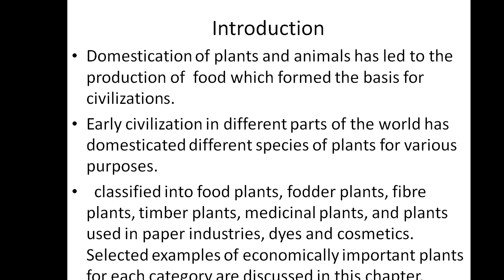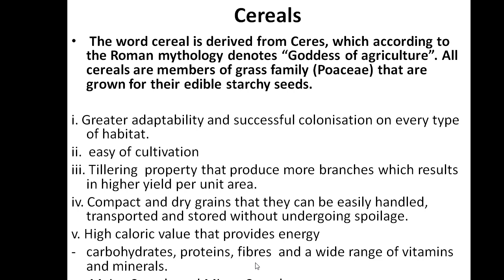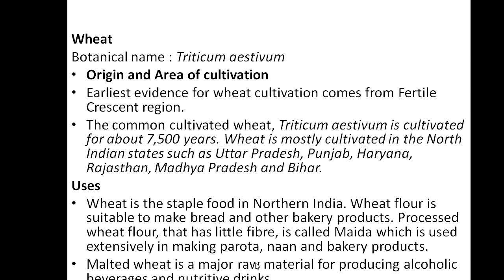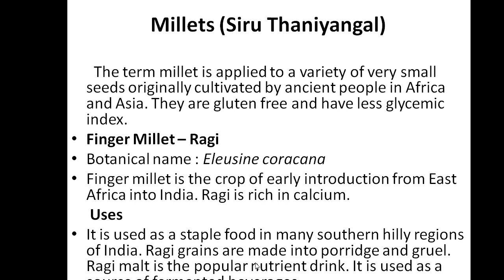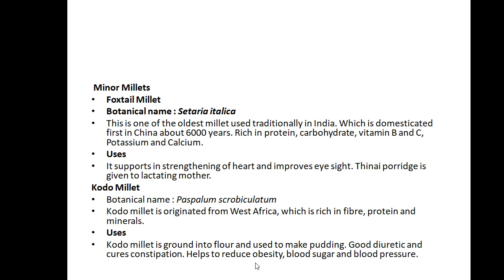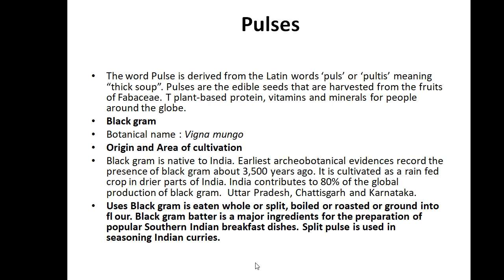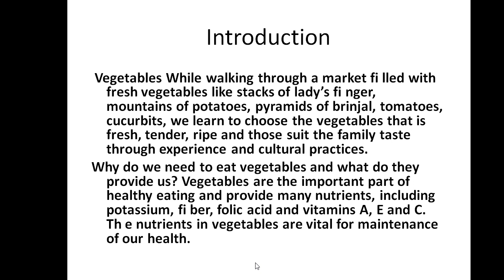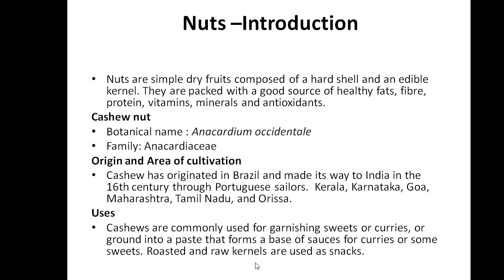12th Biology_Economically Important Plants Part-1